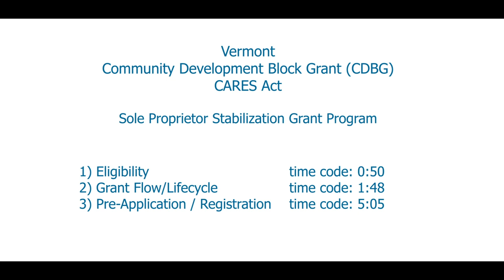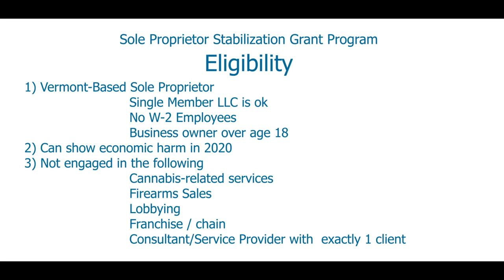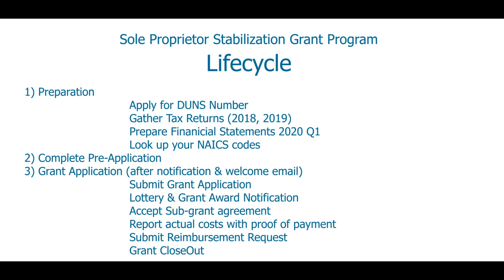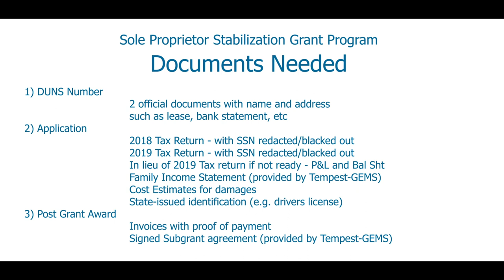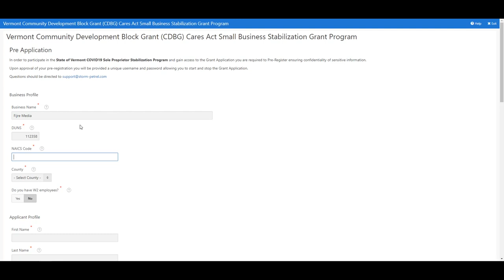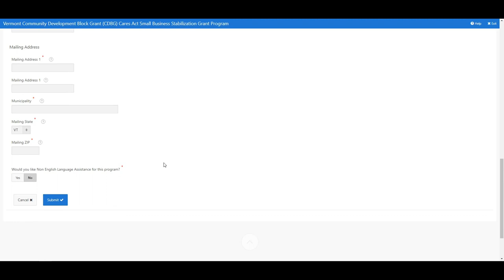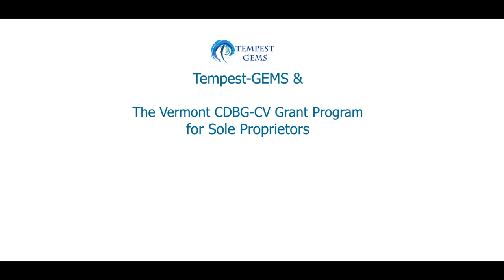Vermont CDBG Sole Proprietor Grant Pre Application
The State of Vermont and HUD are providing CDBG (community development block grants) to sole proprietors in VT. This video discusses eligibility, required documents, and shows the pre-application form.